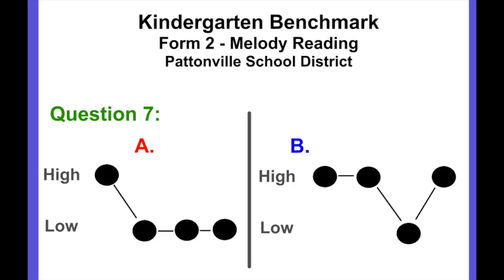KBMK_2_Q7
This video is about KBMK_2_Q7